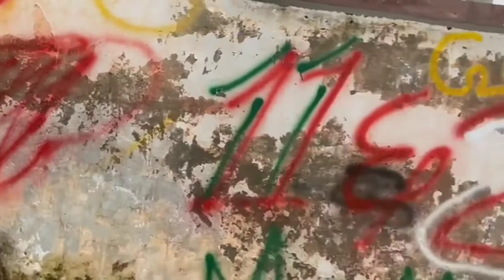today vist in my farm house 😍😍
today
speed recorder
Punjab farm Nitin marten
private zoo
exotic pets
exotic birds